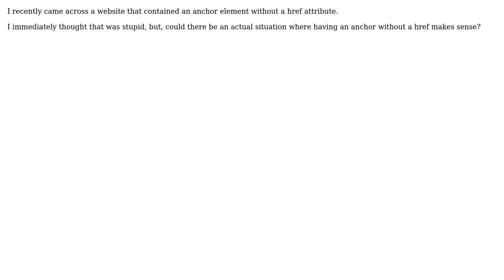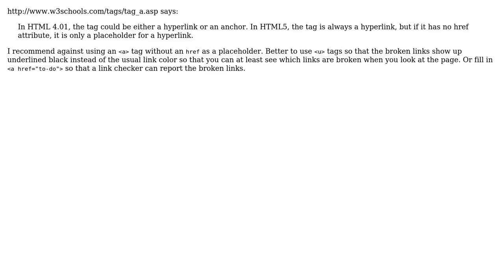Is there any situation where there is a good reason to use an anchor ‹a› element without a href...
Software Engineering: Is there any situation where there is a good reason to use an anchor ‹a› element without a href attribute?

With thanks & praise to God, and with thanks to the many people who have made this project possible! | Content (except music & images) licensed under CC BY-SA | Music | Images & others | With thanks to user user227435 user Rory Hunter user gnat user GlenPeterson user Basile Starynkevitch and the Stack Exchange Network Trademarks are property of their respective owners. You are responsible for your own actions.